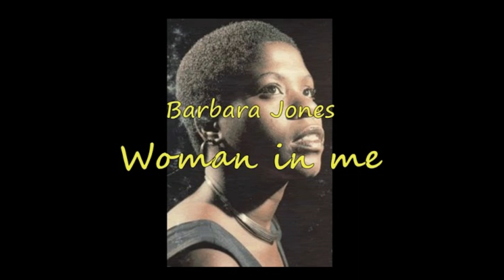Barbara Jones - Woman in Me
🕺 Karibs Hebdo Music Reggae